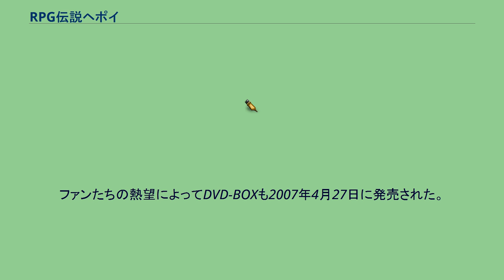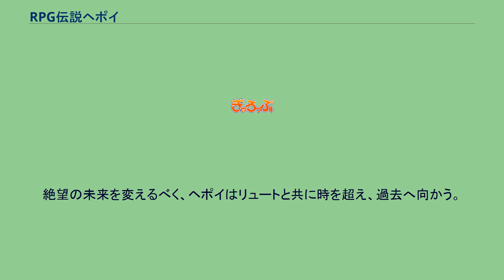RPG伝説ヘポイ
RPG伝説ヘポイ（ロープレでんせつヘポイ）は、スタジオぎゃろっぷ製作のファンタジーロボットアニメ。
1990年10月6日から1991年9月28日までテレビ東京系で全50話が放送された。
ぎゃろっぷ初のロボットアニメでもあると同時に、初めてテレビ東京系で放送されたぎゃろっぷ製作のアニメ作品でもある。
物語前半は人間ドラマ色が濃く、かつ比較的明るい冒険活劇の印象が強かったが、中盤からは主人公たちが一度敵に敗れて散り散りになり、一旦は世界が悪の手に落ちるなど、次第にハードな展開が多くなっていく。
現在、ビデックスJPで視聴可能。
ファンたちの熱望によってDVD-BOXも2007年4月27日に発売された。
剣と魔法の世界・「ファンタGランド（ファンタジーランド）」。
遠い昔、そこには「キャッスル」と呼ばれる戦士の種族が存在し、正義の「聖機神軍（せいきしんぐん）と悪の「剛魔神軍（ごうまじんぐん）」に分かれて果てしない死闘を繰り広げていた。
しかし、聖なる力・「へポリス」を操る勇者へポリスが自らを犠牲にキャッスルたちを封印し、ファンタGランドに平和を取り戻した。
それから時が流れ、突如ファンタGランドに現れた魔王ドラクネス率いる魔王軍によって良い心が封印されたばかりか、剛魔神たちの封印も解かれ、ファンタGランドは悪が支配する世界になってしまった。
世界を救うため、ヘポリスの勇者の再来・勇者ヘポイが立ち上がる。
それにはまず、世界中に封印されている聖機神たちを復活させねばならない!ヘポイは竜人族の王子・リュートや前へポリスの勇者の従者であったミーヤ、そして商人のブンザエモンと共にファンタGランドを救うべく冒険の旅に出る。
多くの試練を乗り越えて、成長していくヘポイたちの活躍やファンタGランド各地で出会った協力者たちの助けもあって次々と聖機神たちの封印を解き、魔王軍の支配下にある国々を解放していくヘポイ一行。
さらには全てのキャッスルを統べる存在であるキャッスル・プリンセスをも救出した彼らだったが、ドラクネスの強大な力の前に敗れ、離れ離れとなってしまう。
ヘポイもその際に眠りにつかされ、目覚めたときには3年の月日が経過していた。
魔王軍によって闇に包まれ、荒廃した世界で何とかドラクネスの魔の手から逃れたリュートやミーヤと再会したヘポイだったが、魔王軍の追撃によってミーヤが命を落としてしまう。
絶望の未来を変えるべく、ヘポイはリュートと共に時を超え、過去へ向かう。
果たして、全世界の命運を懸けたへポリスの勇者たちと魔王軍との壮絶な戦いの結末は…。
聖機神も参照。
終盤の剛魔神 上記2曲を収録したCDは、キングレコード（スターチャイルド・レーベル）より発売された。